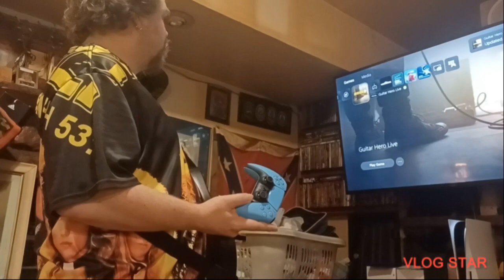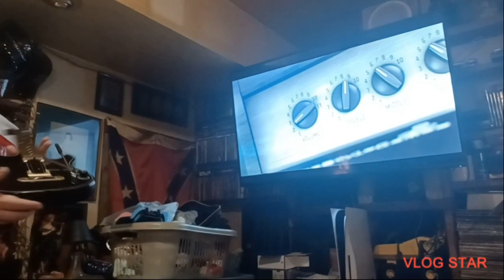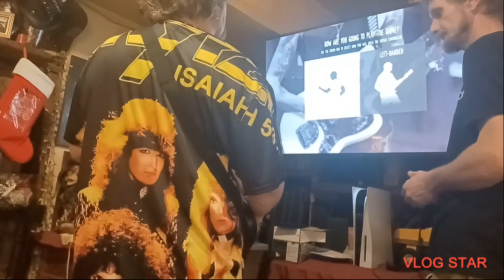My Real Dad and Retired Nurses Oldest Son Getting 🎸🎸🎸🎸🎸🎸 Guitar Hero Ready On His Playstation 5